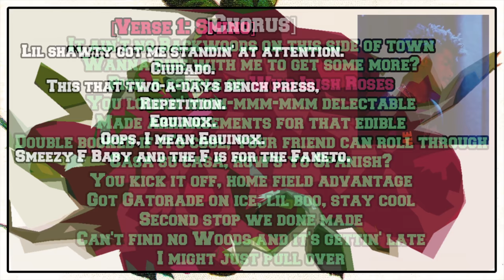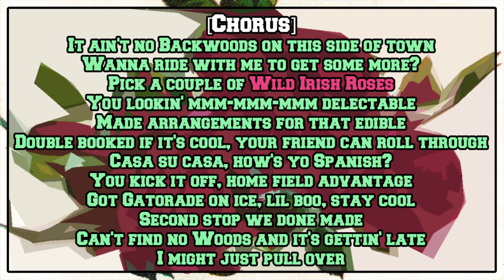Smino - Wild Irish Roses [Lyric Video]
Pick a couple of wild irish roses